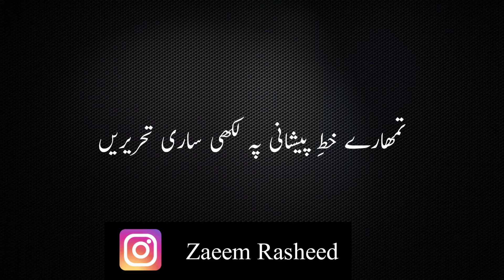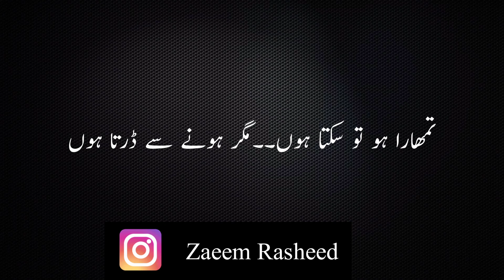Nazam | زعیم رشید کی رومانوی نظم